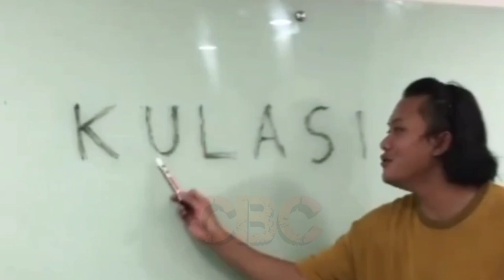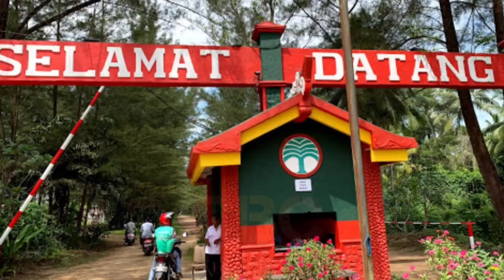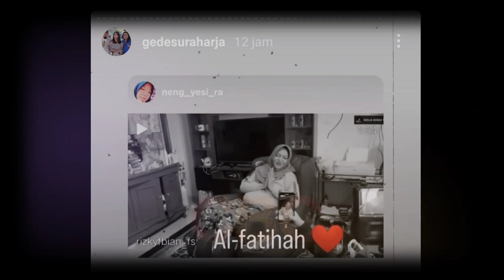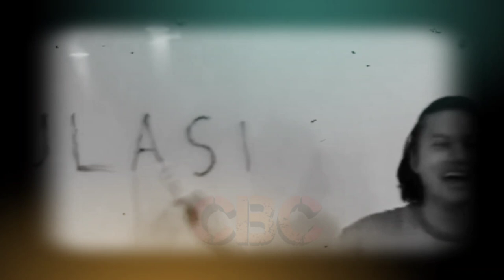Luar Biasa Perhatian Ayah Mahalini pada Rizky Febian & Keluarganya| A'iky & Mahalini Bakal duet Lagi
Rizky Febian dan Mahalini kembali akan tampil duet dalam waktu dekat ini, namun sebelumnya atau pada hari Kamis 13 Oktober, Mahalini akan terbang ke Kendari, Sulawesi Tenggara pada acara Now Music Festival, di hari yang sama Rizky Febian akan tampil manggung di sebuah restoran mewah di di Wilayah kelapa gading, Jakarta Utara.

Sementara pada tanggal 15 Oktober, Rizky Febian dan Mahalini kembali dijadwalkan duet di Balikpapan, Provinsi Kalimantan Timur.

Seperti apa keseruannya, dan ada momen menarik apa lainnya, sebelum mereka kembali disibukkan aktivitas manggung, berikut, YouTube Channel Berbagi Cerita CBC merangkumnya...

✓ Sumber; Video Istimewa dan beberapa
     video orginal CBC
✓ Support Karir & Asmara: @RizkyFebianOfficial @mahaliniraharjaofc @PutriDelinaProductions @OFFICIALSLMEDIA @NathalieHolscher@RizwanFadilah  @SPROSULEPRODUCTIONS